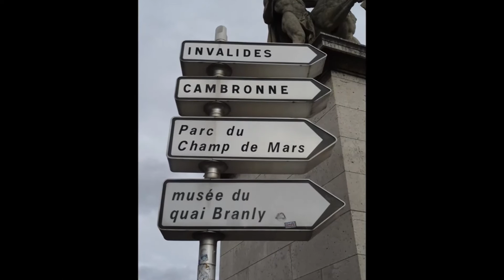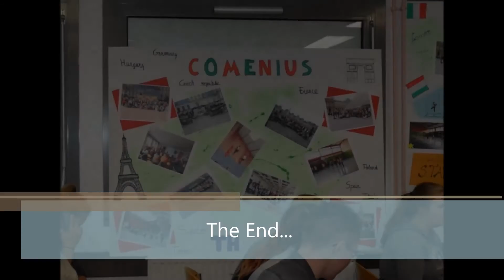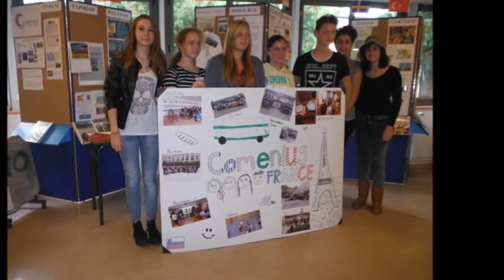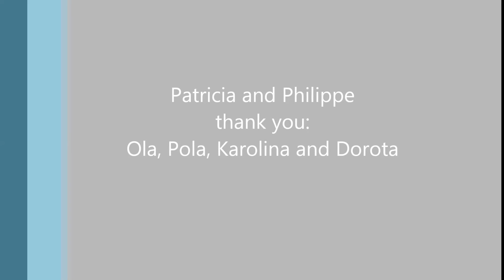France 2014 - Polish memories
Polish memories from France